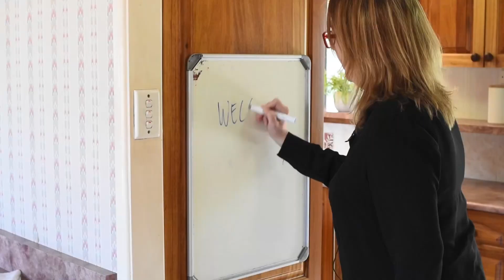15 Burra Place Greystanes NSW 2145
Check out Karen’s latest property video at 15 Burra Place Greystanes NSW 2145.